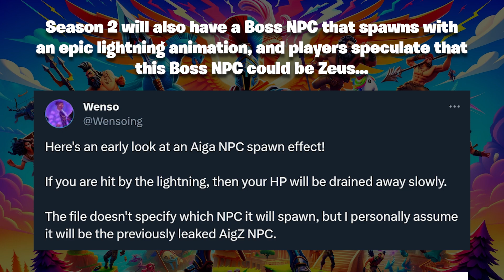Fortnite: Chapter 5 - Season 2 Leaks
The next season of Fortnite Chapter 5 might have been leaked, at least some details about it, and it sounds CRAZY!!

(Epic-Partner)